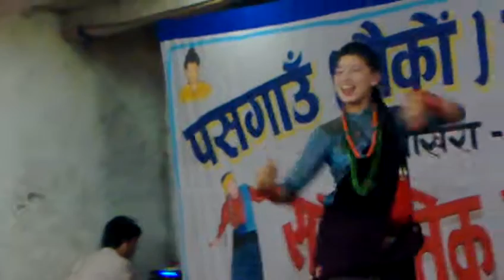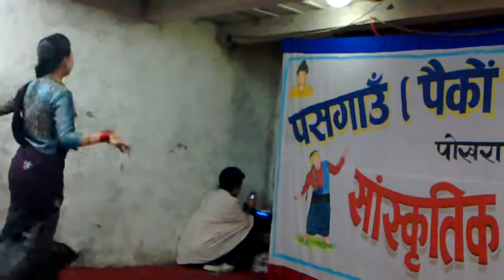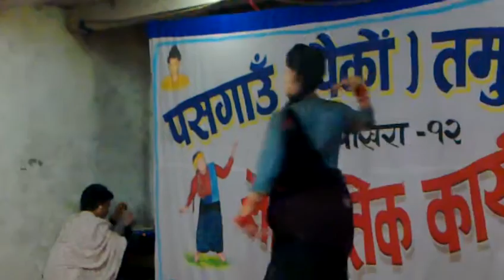Pash Ganu Dance 1